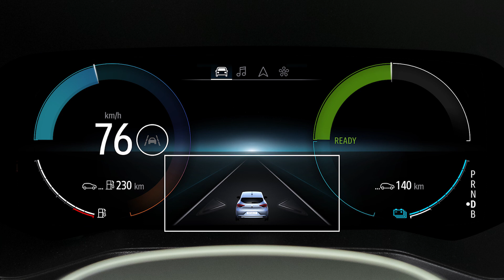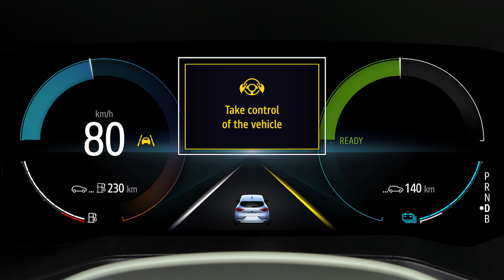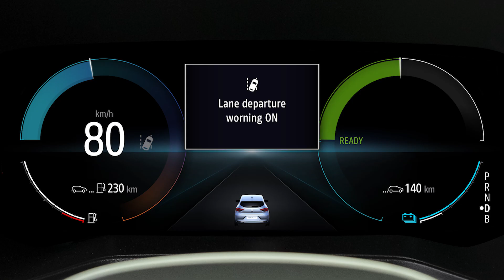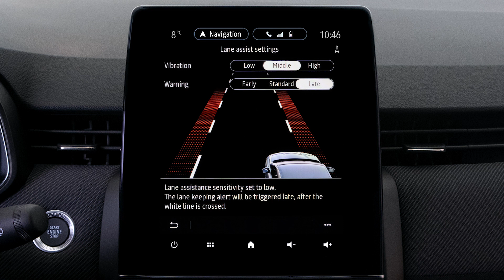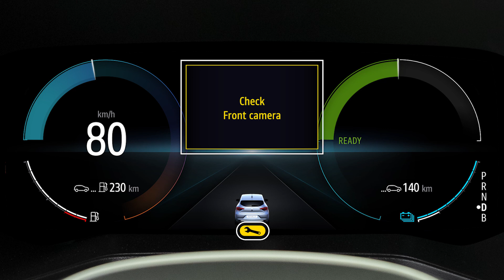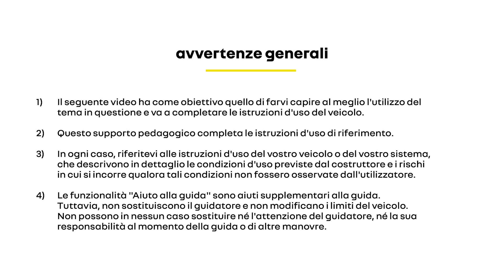avviso di deviazione dalla corsia di marcia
CLIO 2023 (ITA)